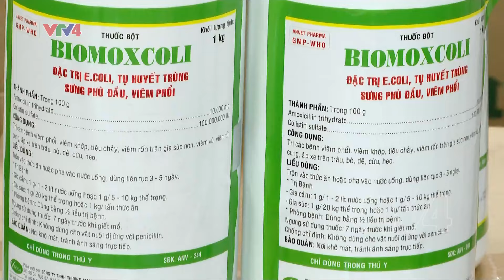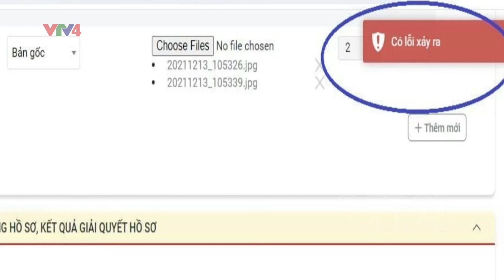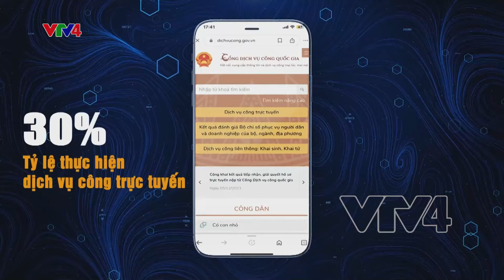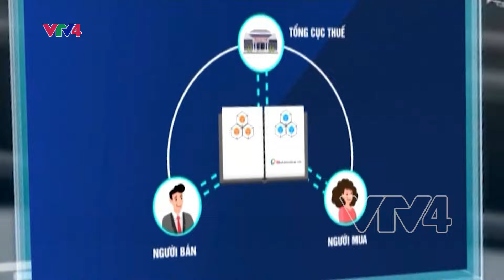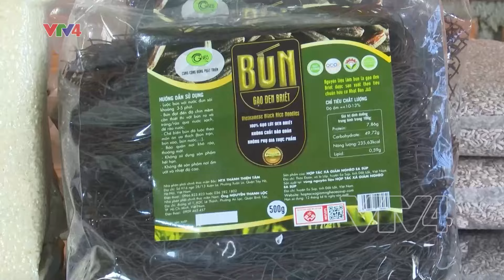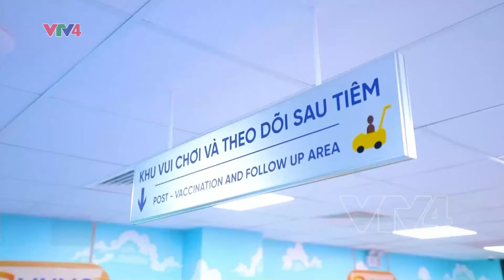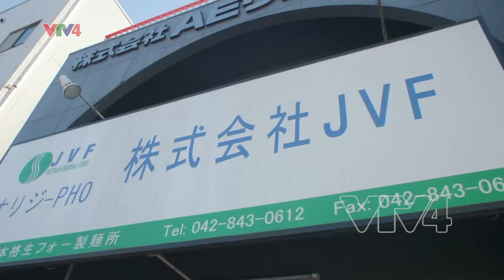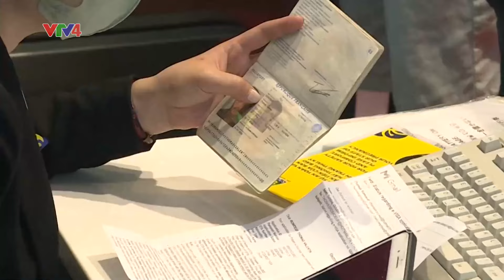Bản tin thời sự tiếng Việt 21h - 23/02/2024| VTV4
- Tổng bí thư chủ trì họp Tiểu ban Văn kiện Đại hội Đảng XIV
- Cần loại bỏ những quy định kinh doanh không cần thiết
- Nổ rộ xu hướng du khách Ấn Độ tới Việt Nam